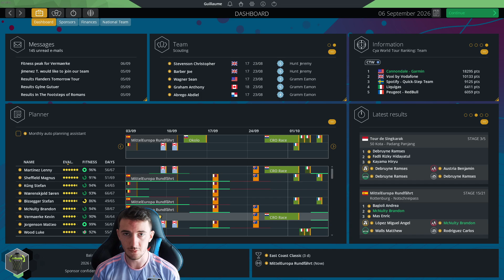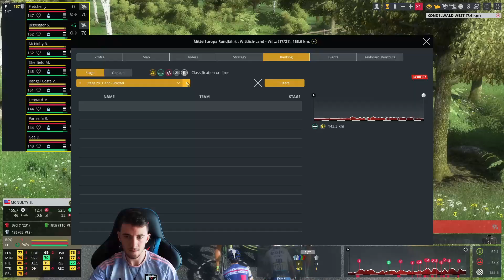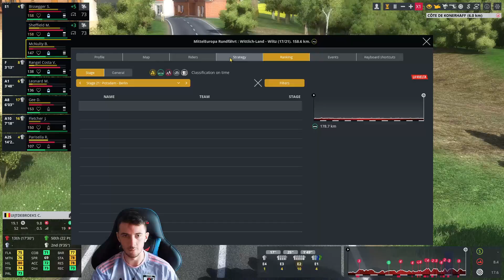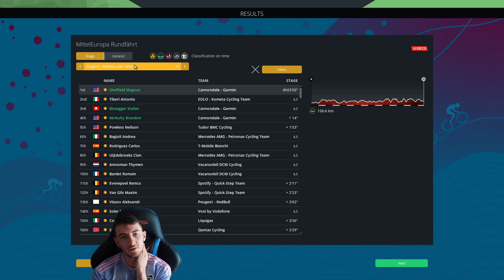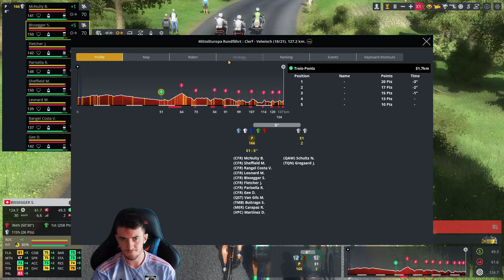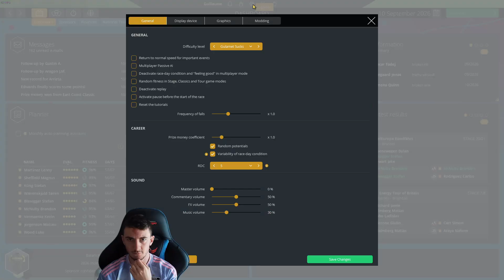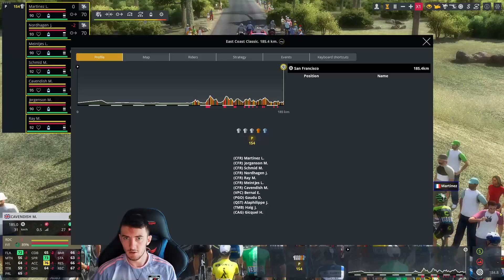A RIDICULOUS FINAL WEEK #71 || Cannondale Garmin || Pro Cycling Manager 2022